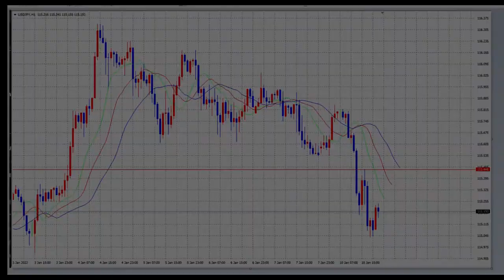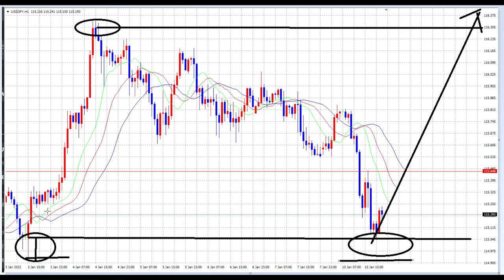【FX】ダブルボトムに備えよ！